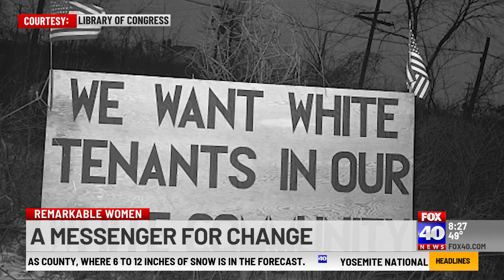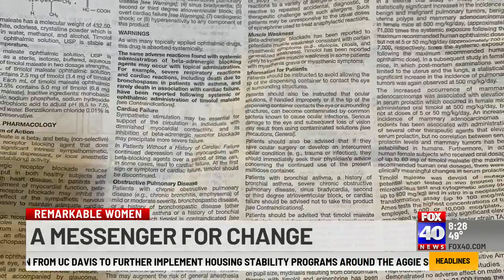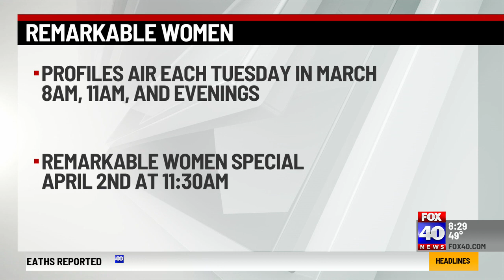Remarkable Woman Gloria Parker Continues to be a Messenger for Change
Meet our first Remarkable Woman nominee, Gloria Parker. At 95 years old, this acclaimed writer is the direct descendant of an American slave and has persevered through prejudice by dedicating her life to helping seniors, veterans and the poor black community.